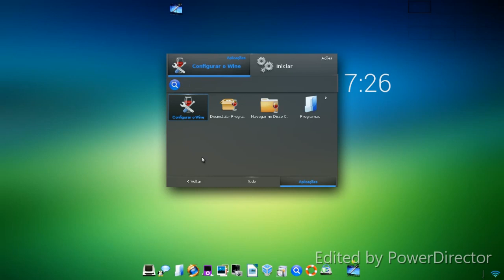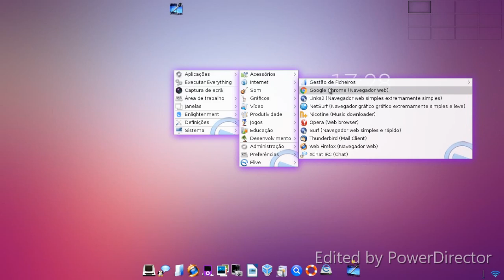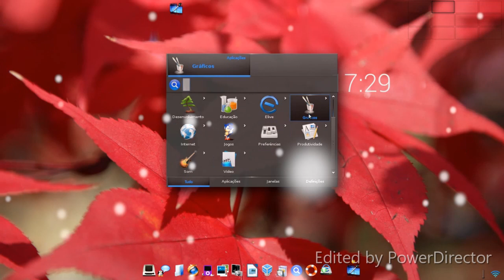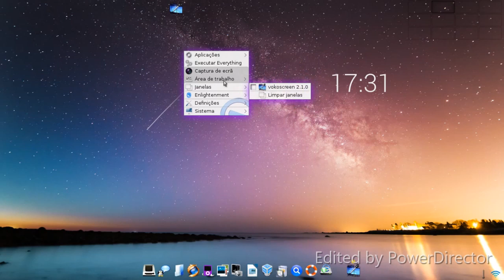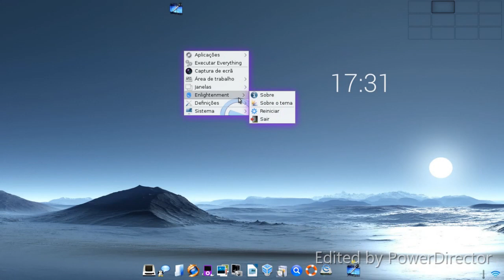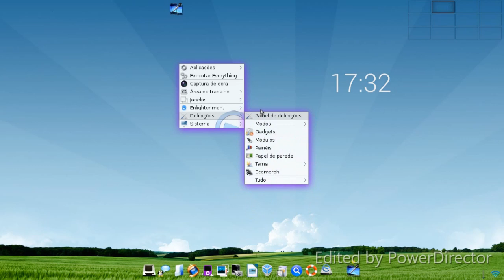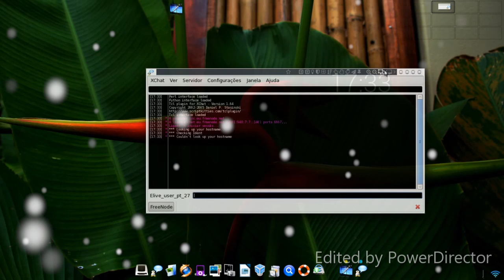Release: Elive 3.0.3 review